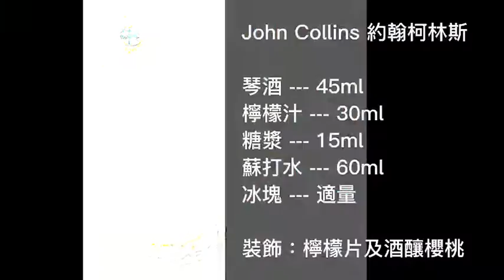John Collins 約翰柯林斯｜有心也能創造一杯源遠流傳的經典調酒｜season.co 居家調酒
【蝦皮官網】經典調酒卡牌： -共50款

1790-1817年間在倫敦很受歡迎的一家旅館 Limmer's Old House，由旅店工作的服務生 John Collins 所發明的，當時使用荷蘭的琴酒調制，而後來一陣子主流琴酒為 Old Tom Gin，因此如果使用 Old Tom Gin 擇會稱它叫 Tom Collins。

準備材料：
琴酒 --- 45ml
檸檬汁 --- 30ml
糖漿 --- 15ml
蘇打水 --- 60ml
冰塊 --- 適量

裝飾：檸檬片及酒釀櫻桃
容器：高球杯